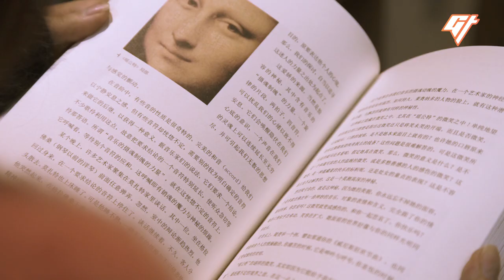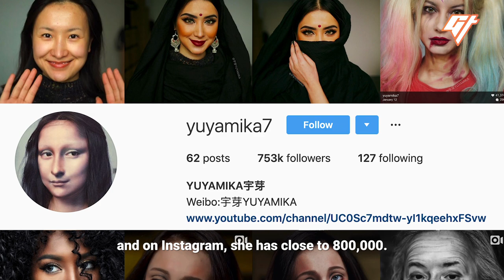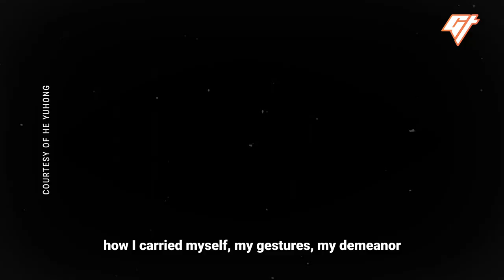Makeup Artist Transforms Completely Into Famous Characters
Can you imagine turning into a completely different person with only makeup? This makeup artist has taken the Chinese internet by storm with her stunning makeup transformations, turning herself into Taylor Swift, Scarlett Johansson, Johnny Depp, and even the Mona Lisa.

If you liked this video, we have more stories about contemporary Chinese artists, including:

Producer and Videographer: Christine Schindler
Narrator: Jessica Novia
Editor: Joel Roche
Mastering: Joel Roche